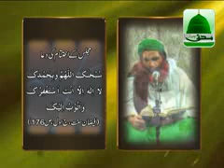Golden Words - Salat o Salam - Taiba Kay Shams ud Duha